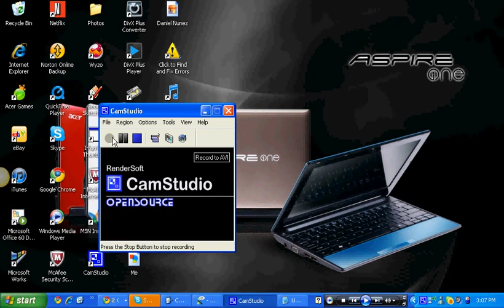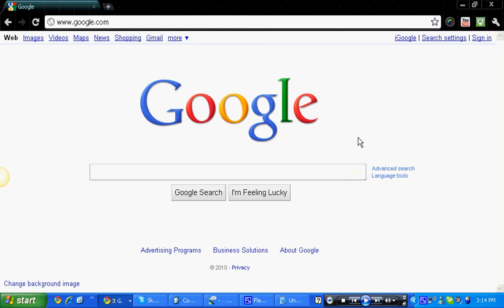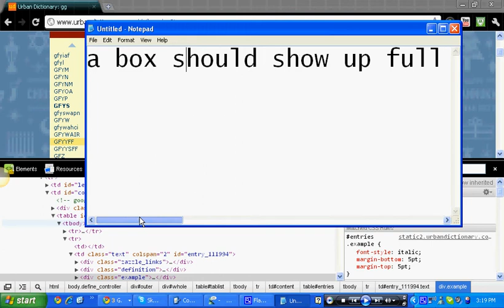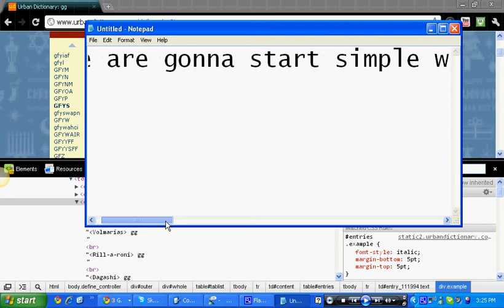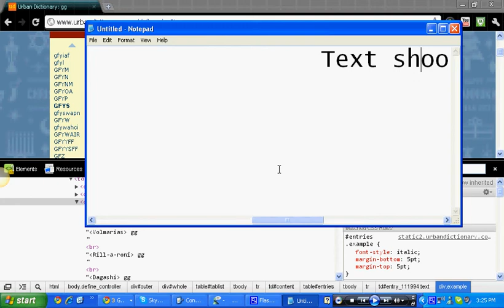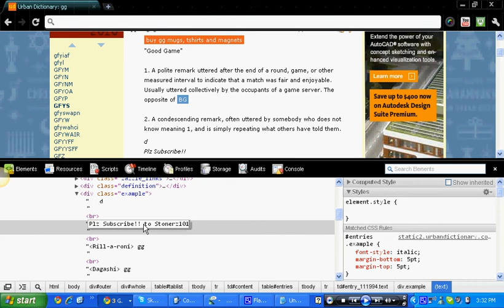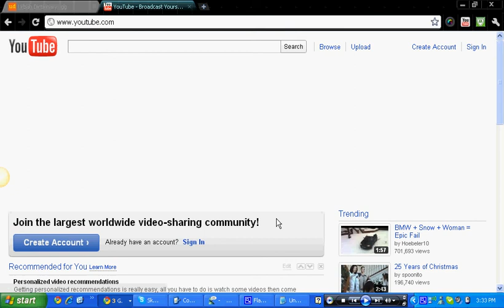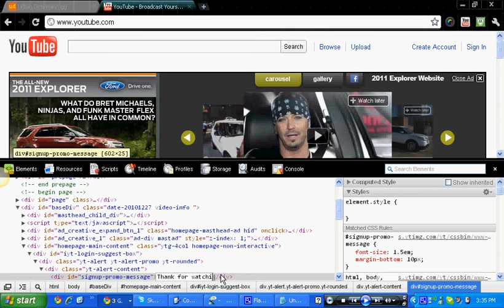How to inspect elements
This video teach you how to inspect elements, how to use firebug, and the basic of google chrome!